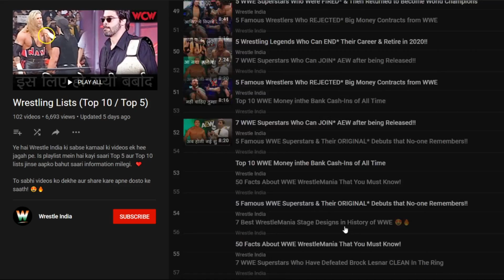8 Times WWE FAILED* To Make MAJOR STARS After Huge WrestleMania Wins!! (HINDI)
In this video, we will discuss 8 times when WWE gave a huge unexpected victory to a WWE Superstar at WrestleMania but didn't push them afterward and failed to make a major star.

8 Times WWE FAILED* To Make MAJOR STARS After Huge WrestleMania Wins!! (HINDI)